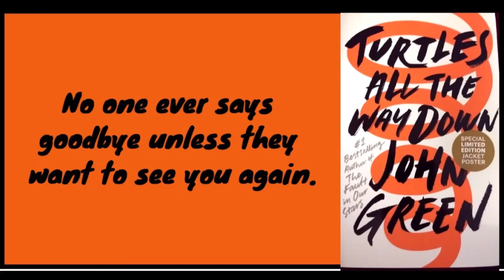Turtles all the way down dream cast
Hey guys ! So I just finished reading "turtles all the way down" by John Green. Its an interesting book that has anxiety and O.C.D as it main subjects and I definitely recommend it ( if you are mature enough to handle this of course). So I  made  this dream cast ! Hope you enjoy :)
Note: John Green doesn't describe the main characters in this book, but that is how I imagine them. Its okay if you have a different opinion on how they should look like but plz no hate. This are my personal choices.
Song- In my blood by Shawn Mendes
Book- Turtles all the way down by John Green